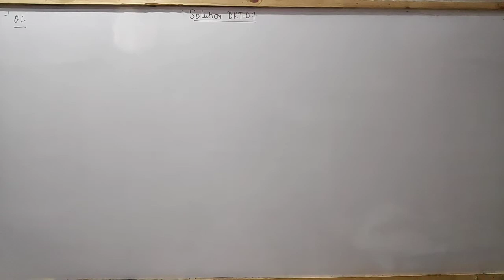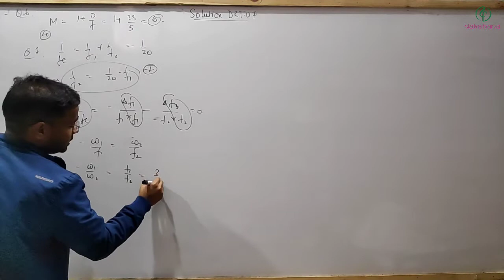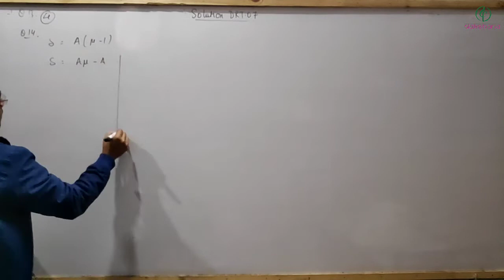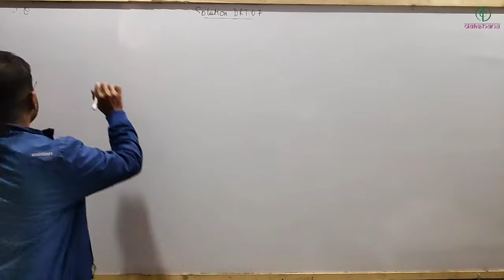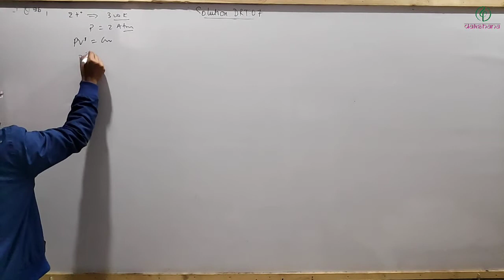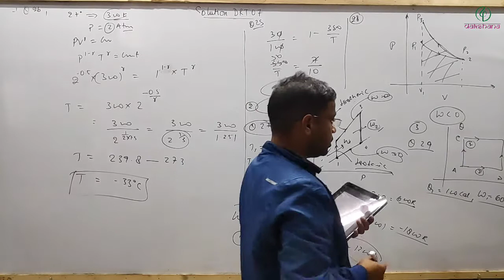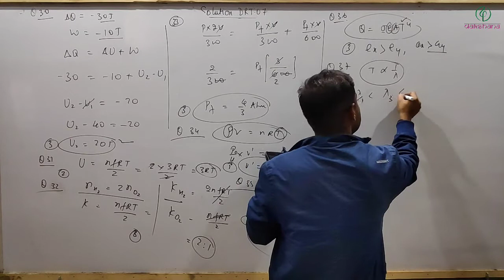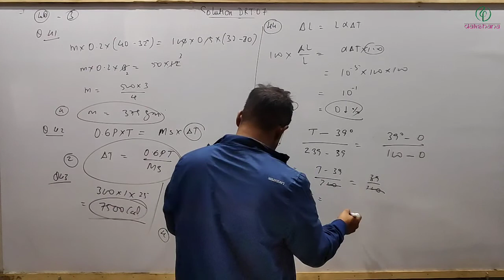NEET XII | Physics | DRT 07 | Devendra Kumar